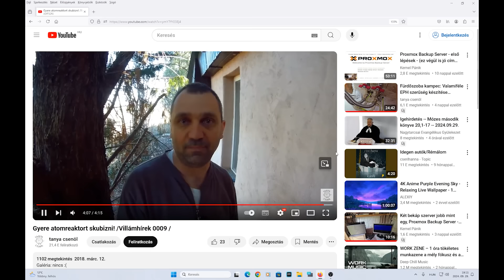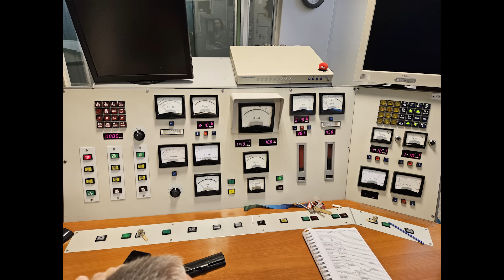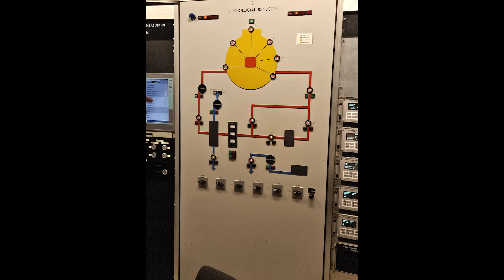Belenéztem egy atomreaktorba / VÉGRE / Kutatók éjszakája 2024, BME - 2024-09-30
IT csatornám:  @kernel_panik

Kivonat:
Középső kisleányommal elmentünk reaktort nézni.
Köszönet a BME Nukleáris Technikai Intézetének!

Galéria : nincs